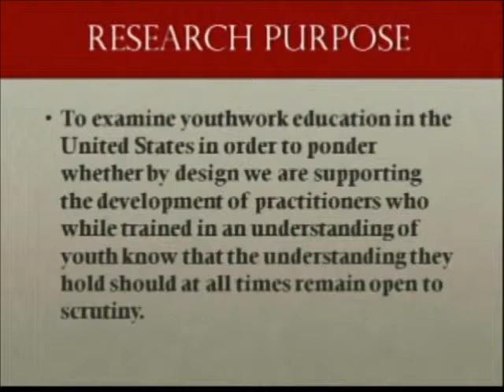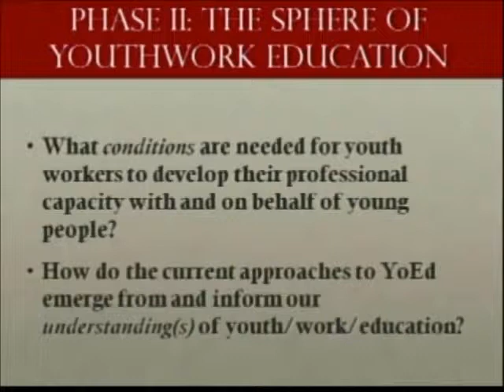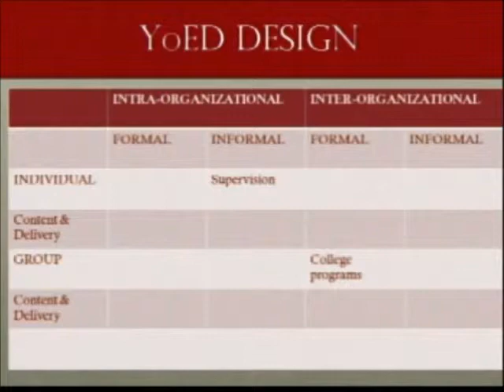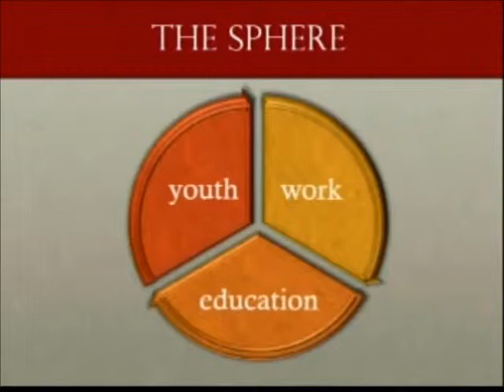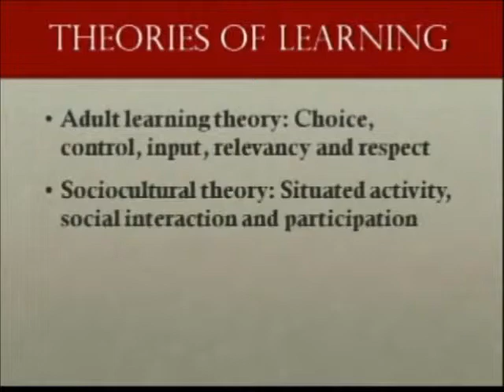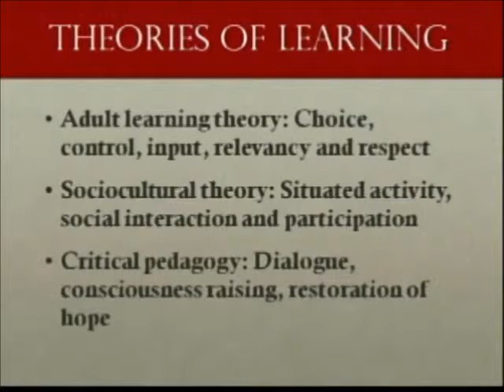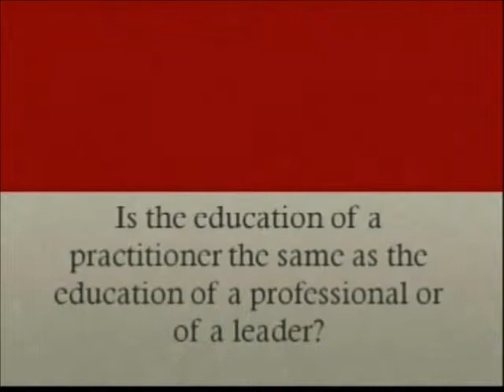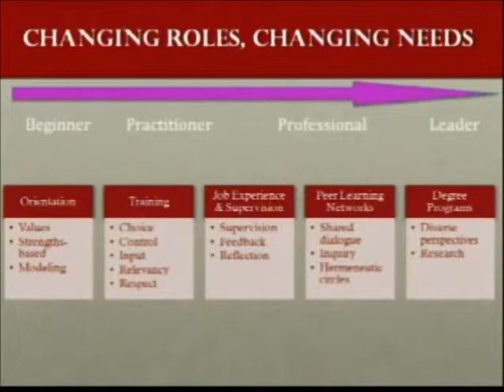Working in youth serving organizations: The sphere of professional education | Dana Fusco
Dana Fusco, PhD. May, 2012. Today there is a clear understanding that ongoing training and education for professionals is not only a smart investment but a professional obligation. But, what should that training look like?